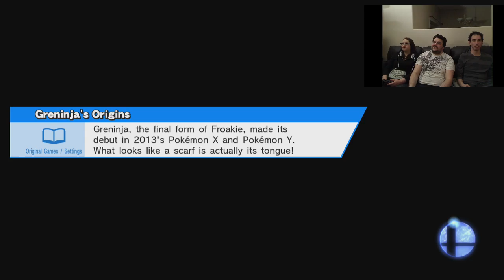Super Smash Bros Wii U - Drunk Nintendo VS - Part 3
Take a shot at the Like Button High-Score!

AMA in the comments, we respond 100%!

Like our Facebook page and follow our Twitter to catch any and all updates: